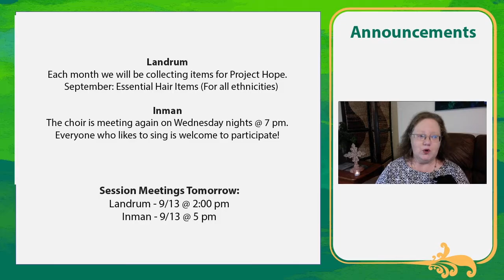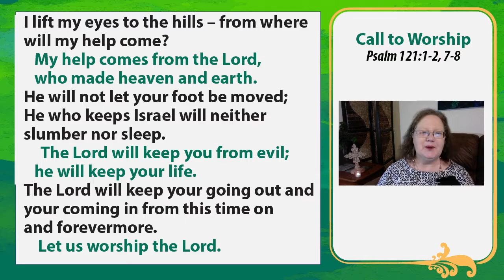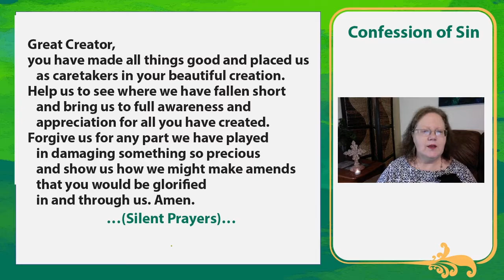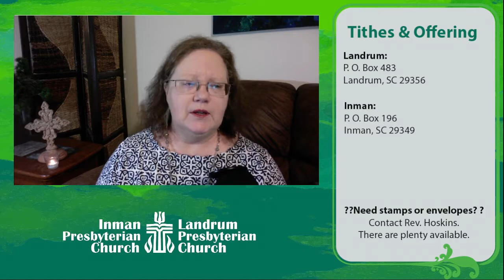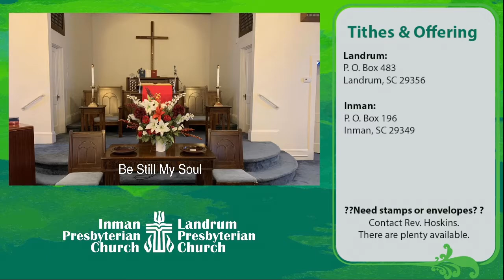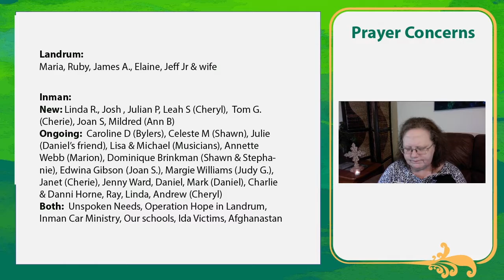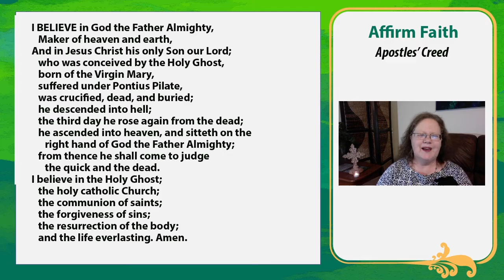Worship 9.12.21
Preacher: Rev. Beth Hoskins
Pianist: Joan Green
Organist: Elaine Myers